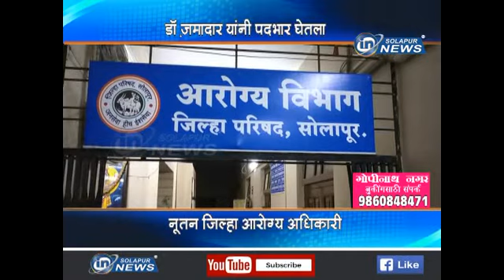NUTAN JILLHA AAROGYA AADHIKARI | 19 11 2018 | IN SOLAPUR NEWS